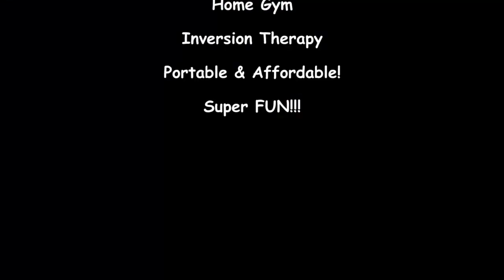Imagine the Infinite Possibilities on Omni YogaSwing!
It's so hard to believe that so much can be done for health and fitness, spine care, core power training, yoga stretching, strength training, inversion therapy, 'pleasurecise', and much much more  on this one simple inexpensive portable home fitness device!